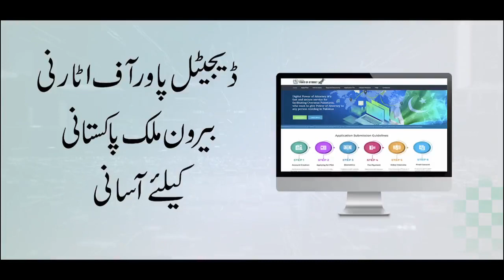Government Of Pakistan NOW Offers Digital Power Of Attorney For Sale Purchase Of Property Etc